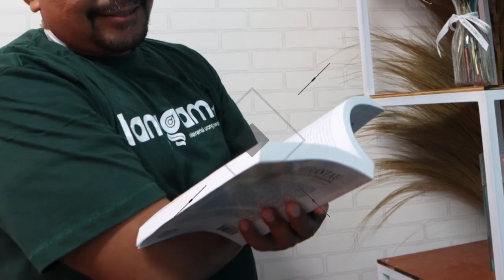Blak-Blakkan Anggota DPR yang Mikrofonnya Dimatikan Saat Protes SKB 3 Menteri | BCL #7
Insiden microphone mati kembali terulang lagi. Kali ini menimpa Guspardi Gaus, anggota Fraksi PAN DPR, asal Sumbar. Momen itu terjadi saat rapat paripurna di kompleks gedung MPR/DPR, Senayan, Jakarta, Rabu (10/2)